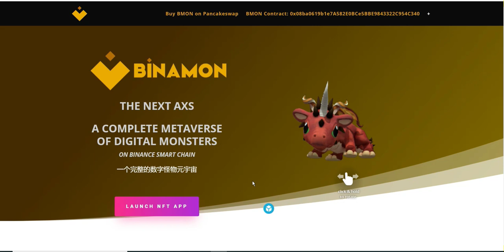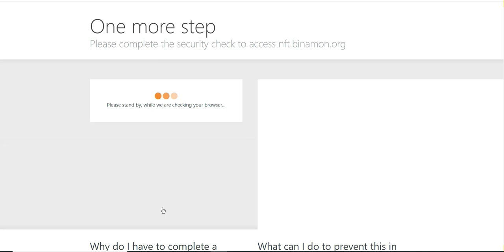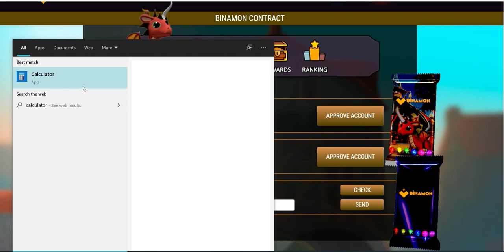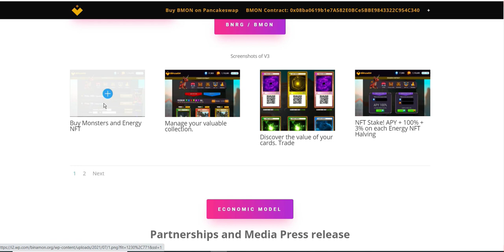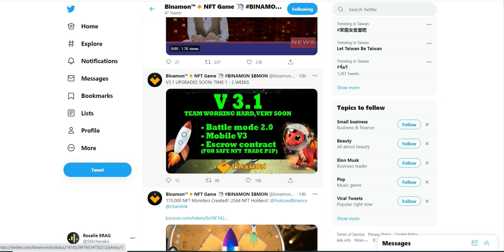BINAMON GAME PRICE CHECK | MAGKANO LAHAT MAGAGASTOS PARA MAKABILI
EXCHANGES: Sa mga wala pang account you can sign up po sa link
binance